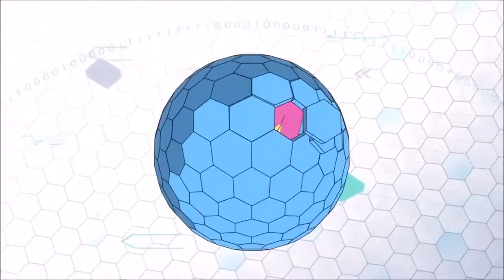Digimon Tri: Palmon Evolutions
All Evolution's Palmon In Digimon Tri